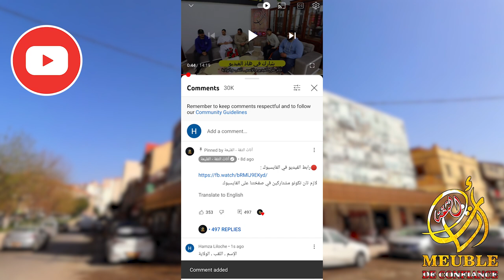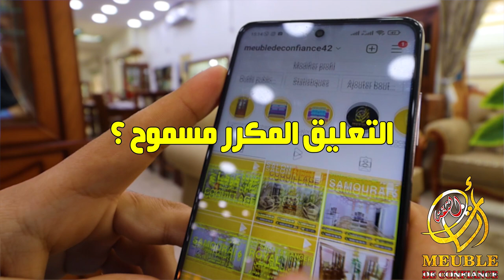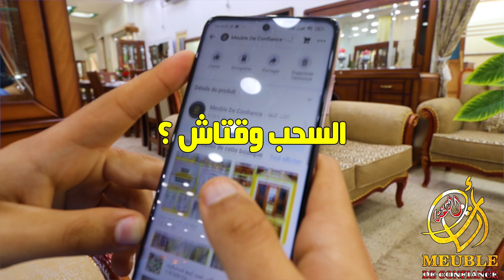الإجابة على اسئلتكم✨ كيفاش تشارك في الهدايا😊 ؟ وقتاش السحب 🤔؟ هل تعليقات المكررة مسموحة 🤔؟